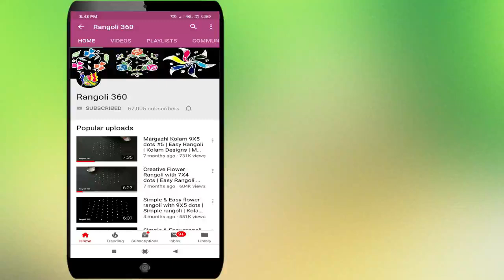Beautiful Unique Flower rangoli with 8X2X2 dots | Muggulu rangoli | Kolam designs | Rangoli 360